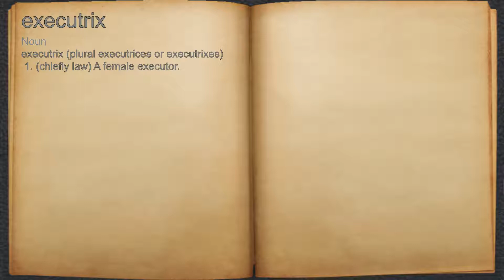What does executrix mean?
A spoken definition of executrix.

Intro Sound:
Typewriter - Tamskp